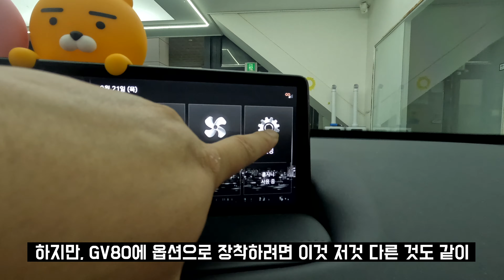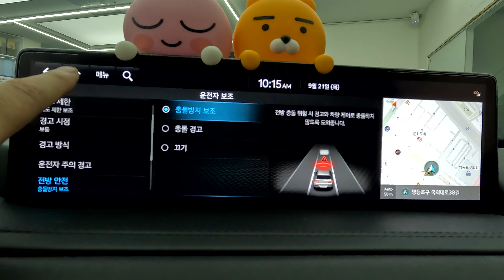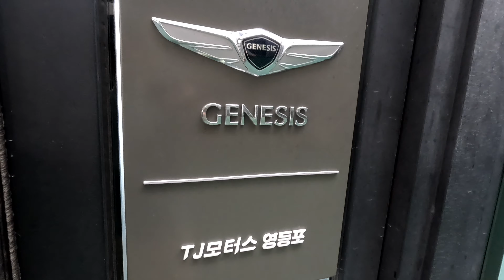[TJ모터스] 제네시스 GV80 순정 HDA2 장착하기.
제네시스 순정옵션을 출고 후 장착하고 싶으신가요?
합리적인 가격에 할 수 있는 곳, TJ모터스 입니다.

TJ 모터스 영등포
제품문의 및 시공문의
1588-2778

TJ모터스 영등포
온라인문의.